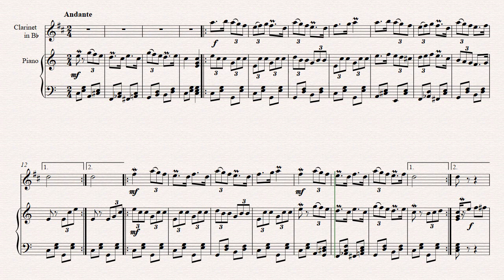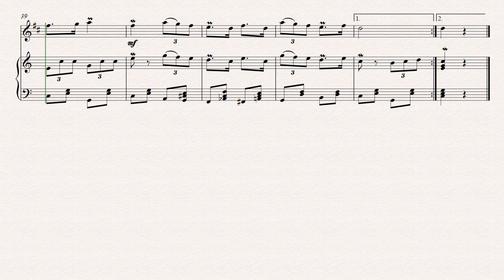Sârba, Clarinet tempou rar